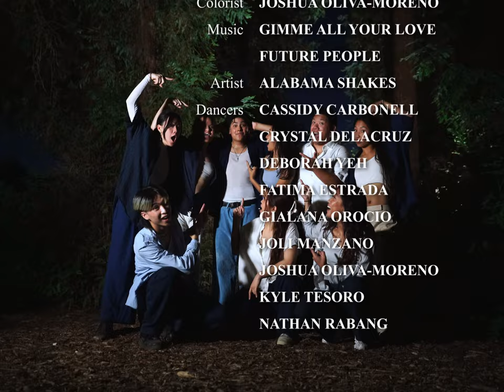GIMME ALL YOUR LOVE | 4K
A relationship whether romantic or platonic needs both sides to put in effort for the relationship to grow. When one person does not reciprocate the same energy the relationship can feel one-sided. This video reflects how it feels to be in this situation. One can only feel frustrated with this scenario and people will often times wonder what they did wrong or what they did to deserve this. People who do not make their relationship with you a priority, do not deserve you in their life. It is ok to let go of that person and focus on the people that do give you the time of day.

Director: Joshua Oliva-Moreno
Choreographer: Joshua Oliva-Moreno
Videographer: Jake Shitara @shitaramedia
Editor: Joshua Oliva-Moreno
Colorist: Joshua Oliva-Moreno
Dancers:
Cassidy Carbonell @casscarbonell
Crystal Delacruz @crystalyyn
Deborah Yeh @deborah_yeh
Fatima Estrada @fatiest.t
Gialana Orocio @gialanaco
Joli Manzano @jolitmanzano
Joshua Oliva-Moreno
Kyle Tesoro @kyletesoro
Nathan Rabang @nathan.rabang